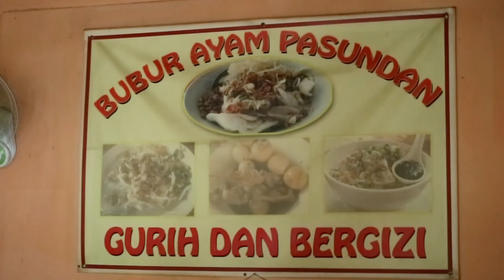Kuliner Blusukan Kampus - Enak Banget BUBUR KULIT Ala Pasundan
Bubur pakai Kulit Ayam duh di jamin nagihnya Ciamikkk!

Alamat:
Jl. Anggrek Cakra No.27B
Sukabumi Utara
Kb. Jeruk
Kota Jakarta Barat, Daerah Khusus Ibukota Jakarta 11540
Indonesia
Samping Binus Anggrek

Harga:
Bubur 1/2 porsi IDR 13rb
Sate Kulit IDR 4rb

RATING & REVIEW Enjoyaja.com:
Tempat: 8 / 10